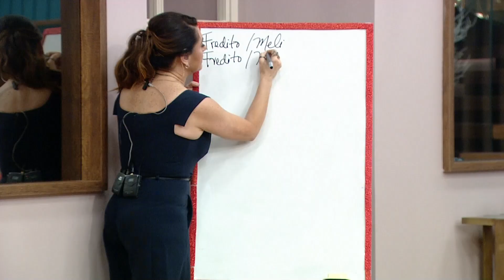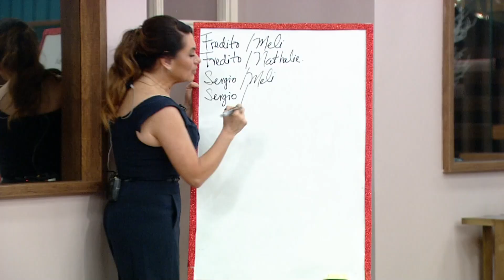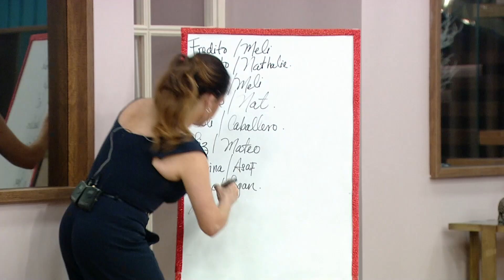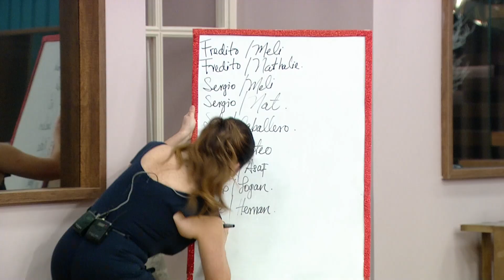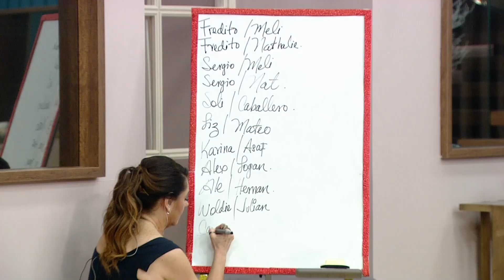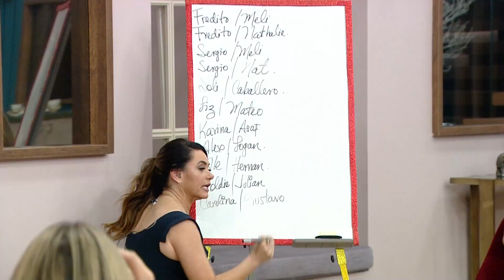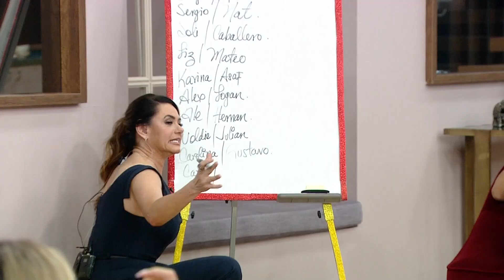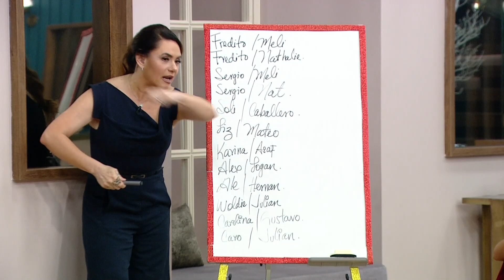Jueguito De Parejas | El Poder Del Amor 2 Capitulo 33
El Poder Del Amor Segunda Temporada Capitulo 33 | La Explicación Del Juego